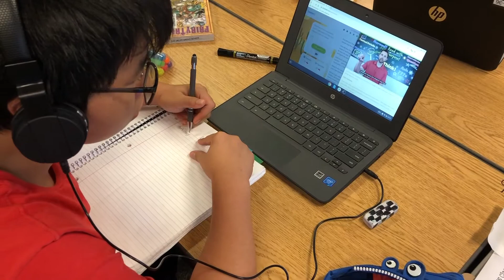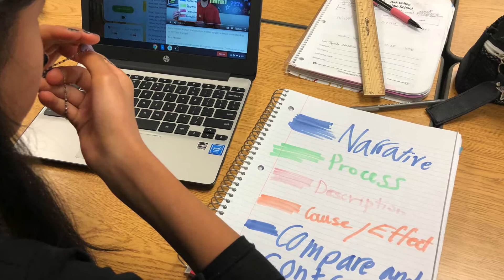Welcome to Quindew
All kids want to do well in school. They all want good grades and they all want to feel confident about their abilities. And every kid wants to be able to read well. Confidence and motivation are directly tied to achievement. Sadly, reading comprehension scores are low and they haven’t changed in decades. In middle school and high school, a significant number of students are reading far below grade level. We have such an amazing opportunity to change this outcome.

However, if we expect different results, we have to do something different.

We have worked with 100s of schools and delivered excellent reading instruction to thousands of students over the ten years we have been supporting deep reading comprehension. We know how challenging and time consuming delivering individual supported reading lessons can be for a single classroom teacher. We also know how hard it is to keep students engaged in the reading process.

Our solution to this problem starts with classroom instruction. We took classroom pedagogy and infused it into an online platform. Technology allows us to do things with teaching and learning that we haven’t been able to do before. We simulate explicit, high quality reading lessons and use technology to customize those lessons. Students can choose their supports based on their individual needs. Student choice increases buy in from the kids and targets their specific learning needs.

No other learning platform engages kids like Quindew! Students strive to do well because the reading experiences are fun and interesting. They know how they are doing every step of the way and are rewarded for working hard and achieving their goals. And as a result, students develop a genuine enthusiasm toward reading.

Some reading programs offer fixed supports that end up being a one size fits all approach to helping kids. With Quindew, students have choice. They can select supports that best fit their needs, delivering a truly differentiated experience. Quindew allows students to translate the text and questions into their home language, watch tutorials, define unfamiliar words, ask for tips to help identify textual details, and so much more.

Our Quindew family which includes QuindewUP and QuindewEL are adaptive reading programs that deliver engaging, explicit reading instruction that truly makes a difference. Let’s get started.